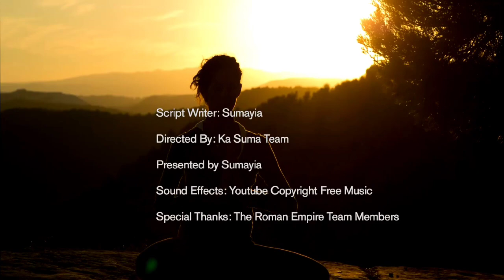EMAPNA Y'OMUKIRA EWOOMESA AKAZANYO OMUSAJA NASIGALA NGAKITENDA OKUWOOMA.